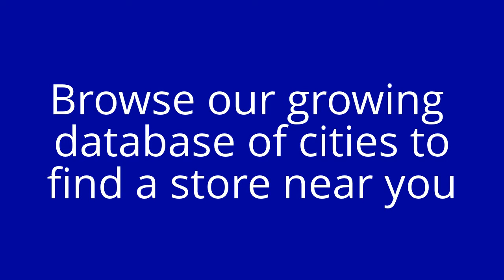Find Scrub Stores in Flagstaff, Arizona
This is where you will find Scrub and Uniform Stores in Flagstaff, Arizona. Below are store listings in various cities near you that carry medical scrubs, nursing scrubs and uniforms and also a huge variety and selection of other scrubs and uniforms.